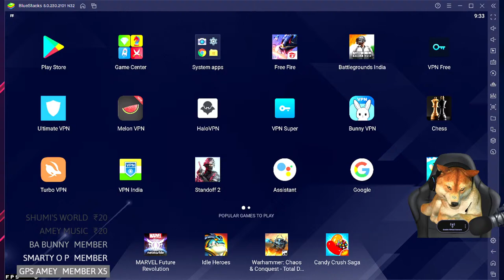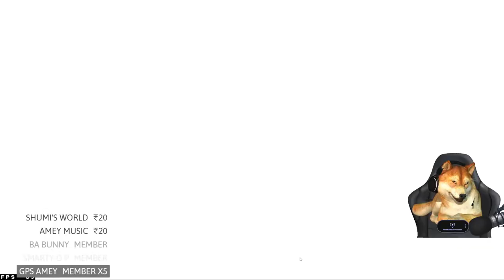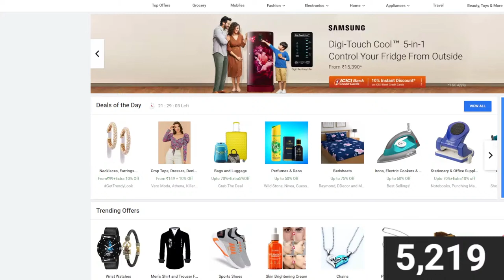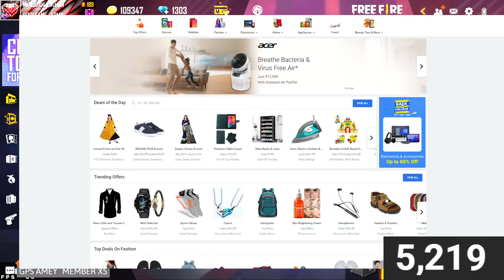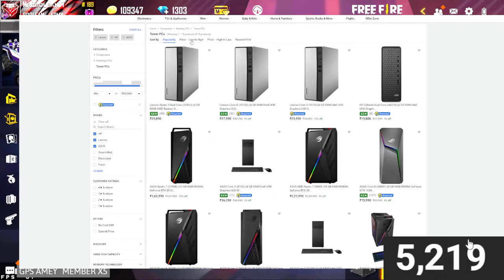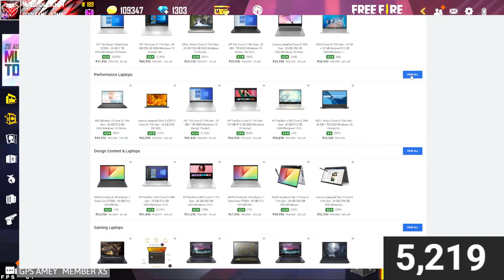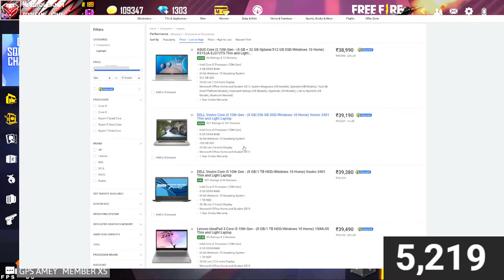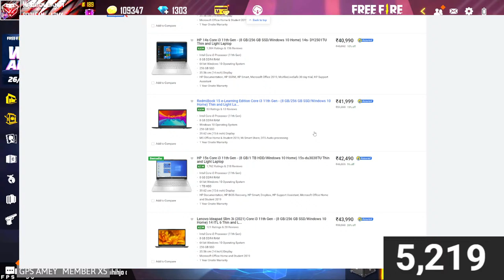Free Fire Live | Custom Giveaway | Redeem Code Giveaway worth 1500 Tomorrow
we frequently do, Redeem code giveaway, teamcode giveaway, custom giveaway, kill challenges, and nightbot giveaway

 🎮PUBG ID - MrBooleanYT  Character id - 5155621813
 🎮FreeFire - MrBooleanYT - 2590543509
 🎮 Boolan Army 2.0 Guild ID - 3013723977

 📱Device: iPhone XR / Redmi K20 Pro 6GB 128GB
 📻Streaming Software: OBS / OmletArcade
 🖥️PC Configuration:  intel i7 10th Gen, 16 GB Ram, 12GB RTX 3060 Graphic card, 1TB SSD, 4TB HDD.

📝Please help me to improve with your valuable comments and suggestions.

1. Garena Free Fire Indonesia Live

2.Garena Free Fire Brazil Live

3. Garena Free Fire Brasil Live

4.Garena Free Fire India Live

5.Garena Free Fire Singapore Live

6.Garena Free Fire Thailand